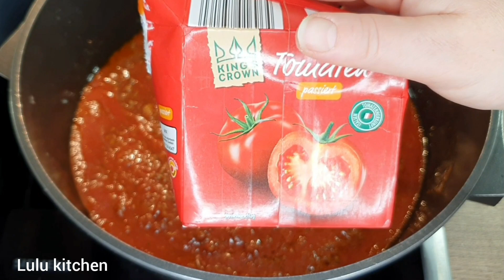spaghetti bolognese | 🍜🍽سباغتي بولونيز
المكونات:
٢ كيس شباكي معكرونة
نصف كيلو لحمة مفرومة
٤ حبات بصل وسط مفرومين ناعم
لتتبيلة المعكرونة:
سبع بهارات
بهار اسود
ملح
لتتبيلة الصوص:
 ملعقة ص بهار اسود
ملعقة ص مسحوق البابريكا حمرا
ملعقة ص اوريغاني مجفف
ملح
زيت نباتي

die Zutaten:
2 Beutel Nudeln
Ein halbes Kilo Hackfleisch
4 mittelgroße Zwiebeln, fein gehackt
Nudeln marinieren:
Sieben Gewürze
Schwarzes Gewürz
Salz
So marinieren Sie die Sauce:
Ein TLöffel schwarzer Pfeffer
Ein TLöffel Paprikapulver
Ein TLöffel getrockneter Oregano
Salz- Pflanzenöl